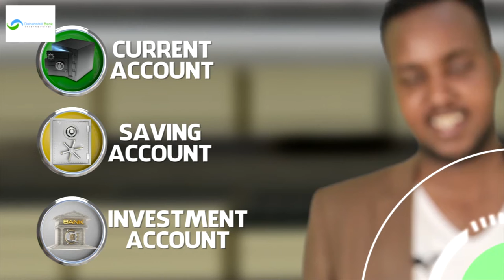Laba wiil oo walaalo ahaa ayaa meydkooda laga helay webiga Baladweyne.